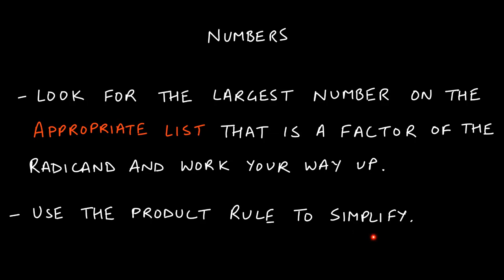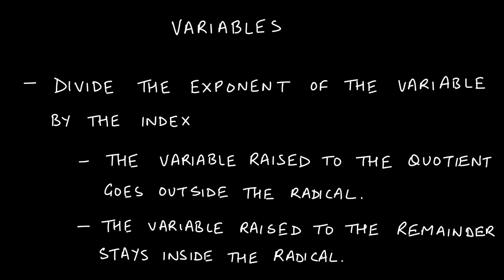28. An Introduction to Radicals